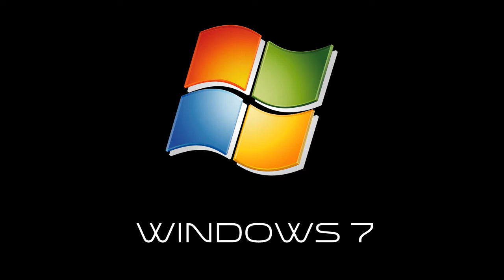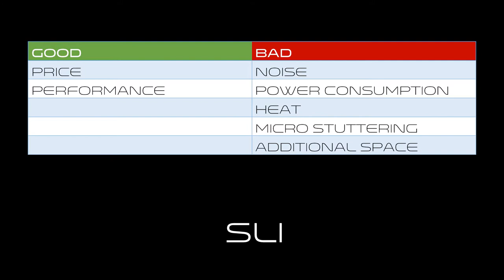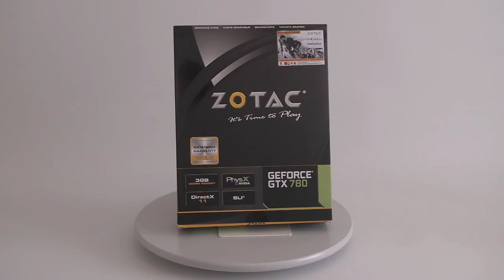Review & Benchmark on my old and new graphics cards (Serbian)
Benchmarking my old graphics cards and my new one.
2x Asus GTX 560 ti (SLI) vs. One Zotac GTX 780
Review on Battlefield 3 and 4 and how they perform on Window 7 and Windows 8.1 with some inputs about Shadowplay.